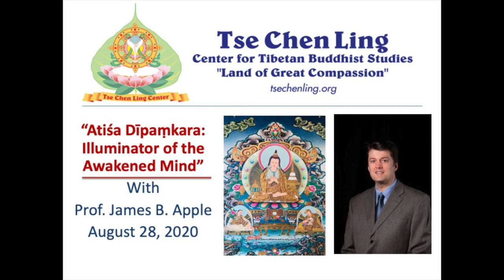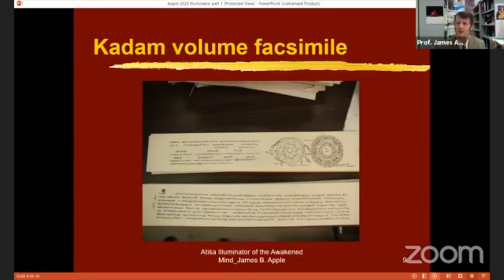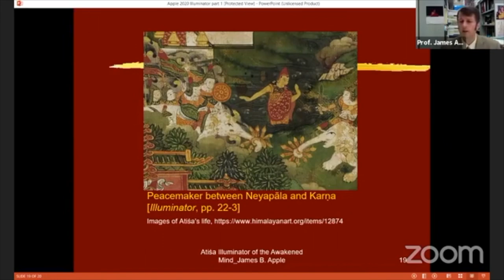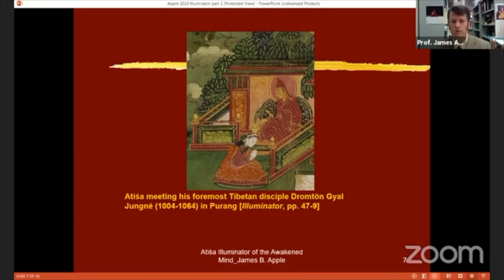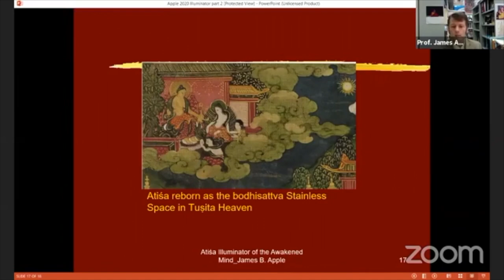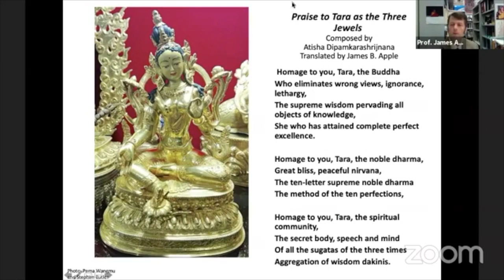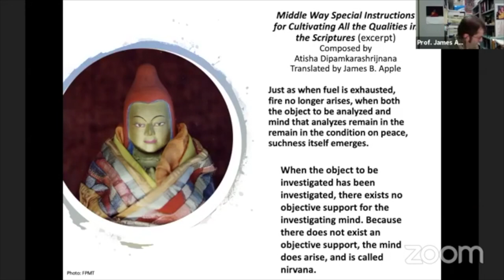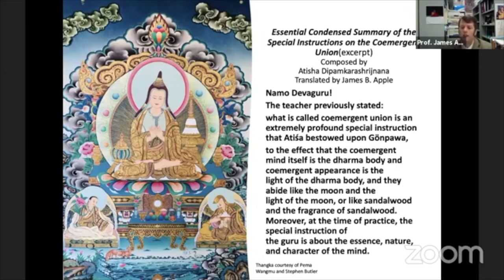“Atiśa Dīpaṃkara: Illuminator of the Awakened Mind” with Prof. James B. Apple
“Atiśa Dīpaṃkara: Illuminator of the Awakened Mind”
James B. Apple

This event was presented by Tse Chen Ling Center for Tibetan Buddhist Studies on August 28 from 6pm to 8pm US PDT

This course was initially presented via Facebook livestream on Tse Chen Ling Center for Buddhist Studies’ Facebook page.

Few figures in the history of Buddhism in Tibet have had as far-reaching and profound an influence as the Indian scholar and adept Atiśa Dīpaṃkara (982–1054). Atiśa is best known for introducing many of the core Mahāyāna teachings that are widely practiced throughout the Tibetan Buddhist world, including the Stages of the Path to Awakening and Mind Training (lojong), as well as having contributed to highly influential commentaries on Madhyamaka that synthesize various schools of thought. In addition, Atiśa was an influential practitioner of Tantra.

James B. Apple, a widely published author and professor at the University of Calgary, is a leading expert on Atiśa’s life and teachings. Drawing upon his landmark book by the same name, James Apple will touch upon the full range of Atiśa’s contribution to Buddhism.

“…Atiśa has always been dear to the hearts of Tibetans, and by bringing his words and deeds to life, Apple shows us precisely why this is so—and why we ourselves should look to Atiśa for guidance.” —Roger R. Jackson, Professor Emeritus of Asian Studies and Religion, Carleton College

About James B. Apple:

James B. Apple is Professor of Buddhist Studies at the University of Calgary. His research focuses on the critical analysis of the Mahāyāna sūtras and topics within Indian and Tibetan Buddhism. His books include Jewels of the Middle Way: The Madhyamaka Legacy of Atiśa and His Early Tibetan Followers, A Stairway taken by the Lucid: Tsong kha pa's Study of Noble Beings, and Stairway to Nirvāṇa.

This event will largely focus on James B. Apple’s acclaimed book, Atiśa Dīpaṃkara: Illuminator of the Awakened Mind (Shambhala, 2018).  We encourage you purchase this amazing work which is composed for a general audience.

To delve deeper into the thought of Atiśa, we encourage you to also seek out Professor Apple’s other recent publication Jewels of the Middle Way: The Madhyamaka Legacy of Atisa and His Early Tibetan Followers (Wisdom, 2018).

For more information on Tse Chen Ling Center for Tibetan Buddhist Studies, please visit: tsechenling.org